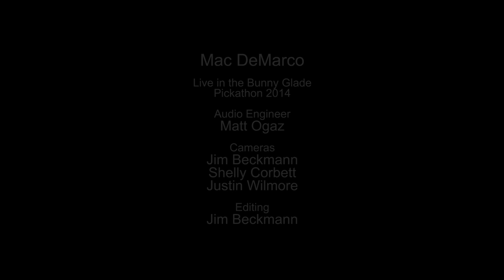Mac DeMarco - Cooking Up Something Good (Live on KEXP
presents Mac DeMarco performing "Cooking Up Something Good" live at the Bunny Glade during Pickathon. Recorded August 3, 2014.

Audio Engineer: Matt Ogaz
Cameras: Jim Beckmann, Shelly Corbett & Justin Wilmore
Editor: Jim Beckmann